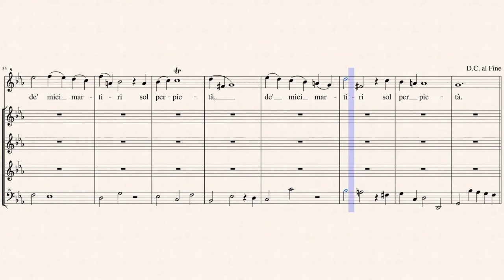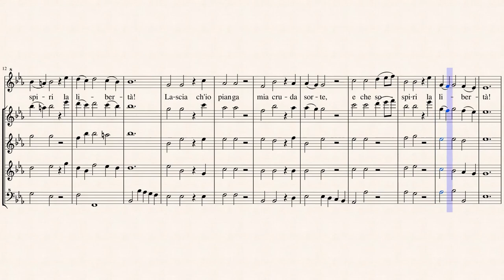Handel, G. F._Aria : Lascia ch'io pianga (Act II)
Aria : Lascia ch'io pianga (Act II)
(Aria from the Opera Rinaldo-HWV7b)
Transcribed for 5 Recorders in Es-Dur
from IMSLP#222079 PDF File.